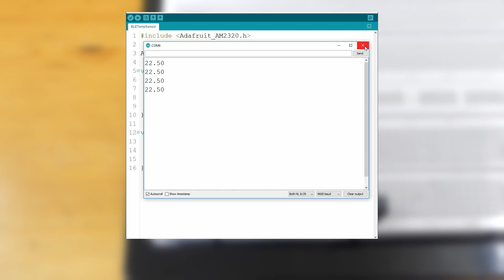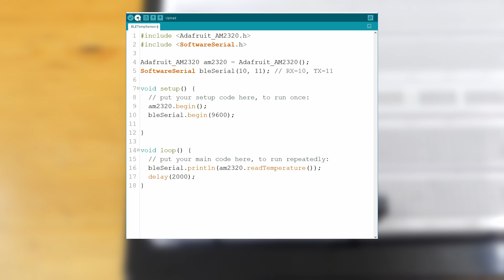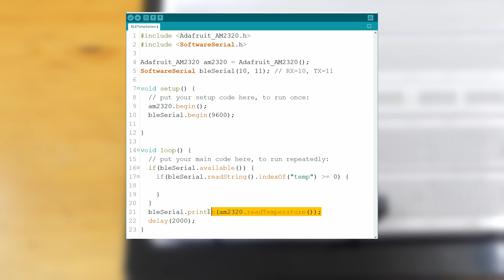RYB080I-lite BLE Bluetooth Module From Reyax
Introduction of RYB080I-lite bluetooth module, which was sent to me by Reyax. Simple example on how easy it is to get started with these modules.